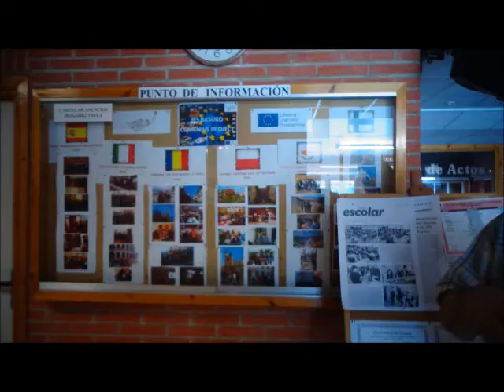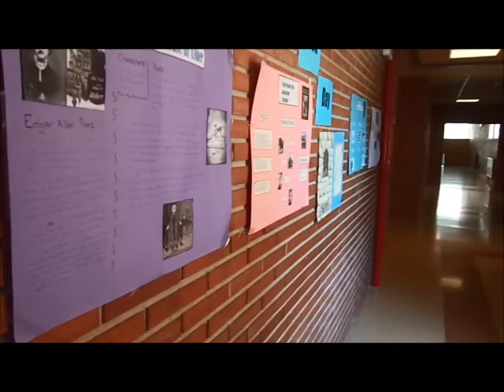Video sobre el instituto de Basoko (Alemán)